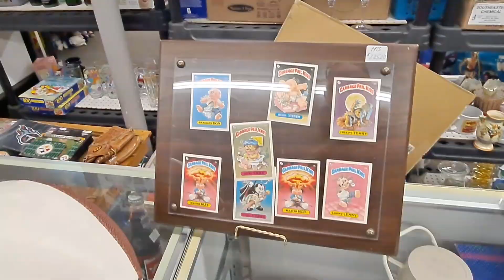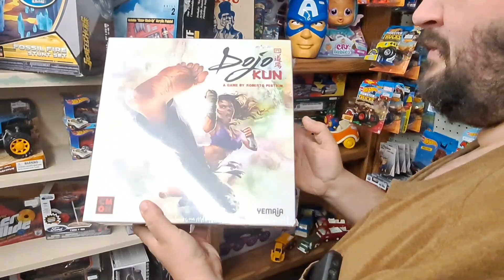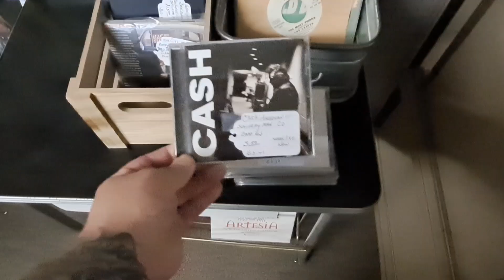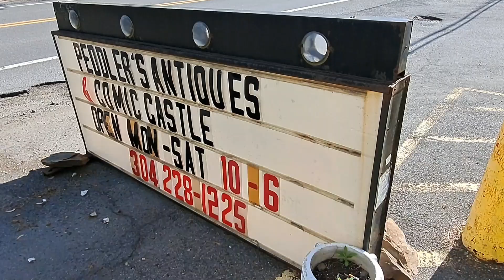Thrifting w/ B & B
Thrifting at Peddlers Antiques/ Comic Castle With Brandon 1 and Brandon 2